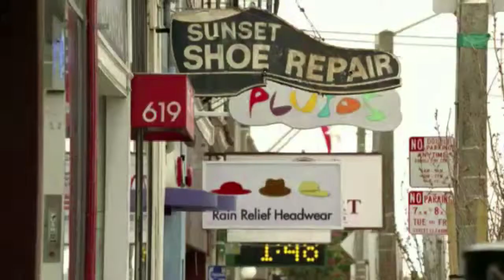Shane Boyd, 2013 JayMac Distinguished Alumni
Shane Boyd graduated with a degree in advertising in 1986. Boyd recently joined Devon Energy as the vice president of corporate communications leading communications, creative services and community relations. Before joining Devon, Boyd worked for Travelers Companies Inc., the Dow 30 insurance company, where he served as the vice president of communications in the United States and internationally since 2003. Prior to Travelers, Boyd worked as vice president of corporate communications for Fleming Companies Inc., a Fortune 100 consumer package goods wholesaler and supermarket retailer based in Texas. He has also worked at OGE Energy Corp. and Ackerman McQueen, both in Oklahoma City.